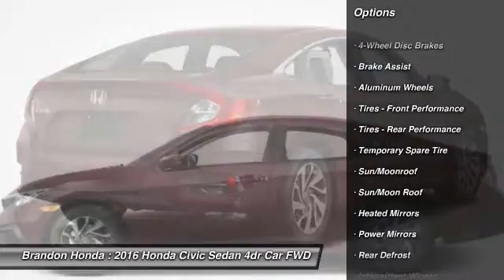2016 Honda Civic Sedan Tampa FL E050389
2016 Honda Civic Sedan EX - $20250

Brandon Honda
9209 East Adamo

Honda has outdone itself with this fantastic-looking 2016 Honda Civic. It just doesn't get any better or more fuel-efficient. Everybody will see you coming in this superb ride. It has all the style and luxury needed to let people know, that somebody of consequence has just arrived.EXCLUSIVE NATIONWIDE LIFETIME WARRANTY! At Brandon Honda, EVERY new Honda comes with our FREE Lifetime Powertrain Warranty. It's all part of Brandon Honda's Advantage Preferred Club. This warranty is good at any Honda dealer in the U.S., And can be done at any certified shop, not just our dealership. What are you waiting for? Brandon Honda was named Dealer Raters 2013, 2014 and 2015 Florida Dealer of the Year and have an A+ rating at BBB. Honda quality and impeccable customer services have propelled our rocket growth. You get our exclusive Brandon Honda Promise, $1,000 price protection, low interest rates, and true zero down financing and leasing. Open 7 days/week for your convenience.